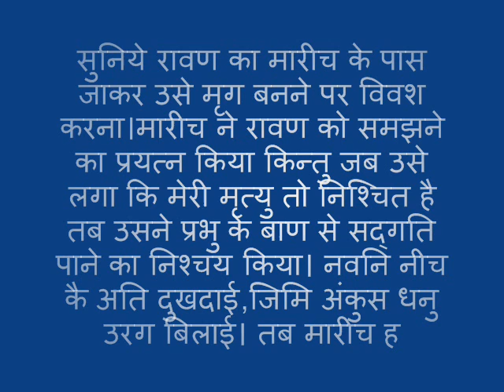सुनिये रावण का मारीच के पास जाकर उसे मृग बनने पर विवश करना।मारीच